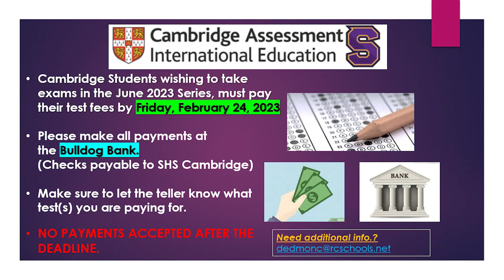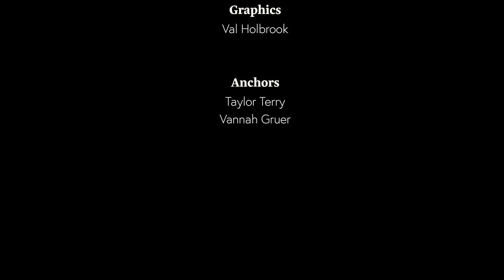Smyrna Today - Announcements 1.23.23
1.23.23

Anchors:  Vannah Gruer & Taylor Terry

Director/Camera: Linsey Mata
Asst Director:  Jayden Jones
Audio Tech: Jaylee Claud
Graphics: Val Holbrook
Editor: Mr. Dietz